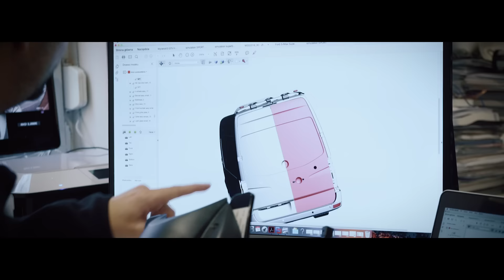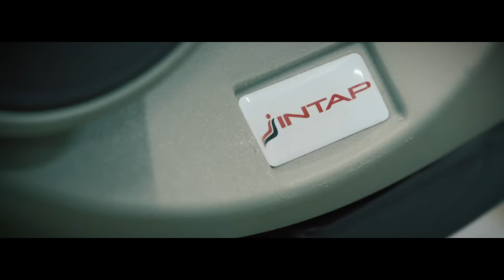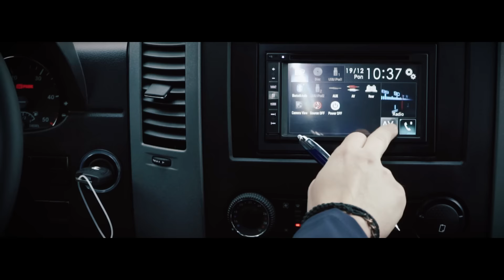1 PROAUDIO Mercedes PL